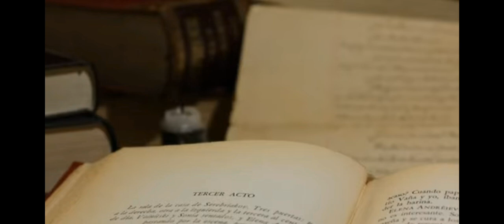पढ़ाई में मन नहीं लगता है तो इस वीडियो को पक्का देखिए